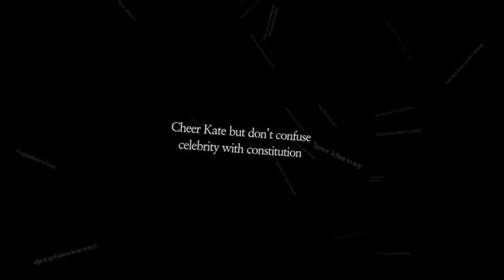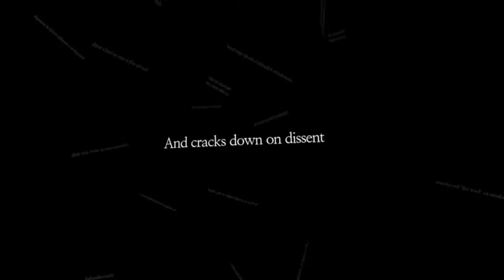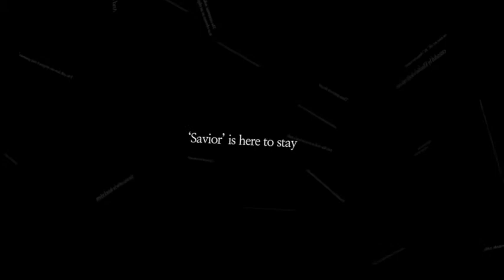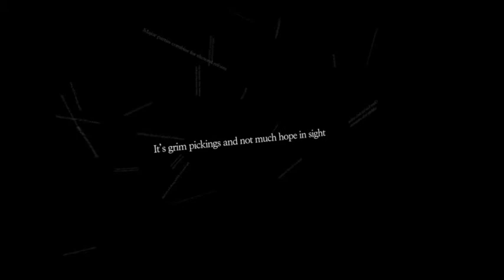The Australian 28 April 2014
The Australian, 23 – 29 April 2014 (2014)
6 channel digital projection

This animated text work comprises of six large-scale digital projections that create a fully immersive space when projected two works per wall on three adjacent walls. Using text sources from the newspaper, each video represents an edition of The Australian, one day of the weekly news cycle. The process starts with cutting out every headline in the daily paper. Meanings are changes, subverted, manipulated as the work evolves over time. Each day’s paper results in a found text poem, that becomes a floating text animation. As straight video works the appearance and disappearance of headlines/textual juxtapositions marries well with the flippancy of information delivered to us in the media. The movement of the animation vitalises the reading of the work. Consequently as an installation there are more layers to the juxtapositions. Further manipulations of meaning occur as the viewer chooses how to read the work – one video at a time, one wall at a time or moving the eye forward and back across the entire space. The rhythmic flow of meaningful and meaningless text is simultaneously disturbing, funny and hypnotic. It is impossible to tell what is real (actual published) and what is pure fabrication.